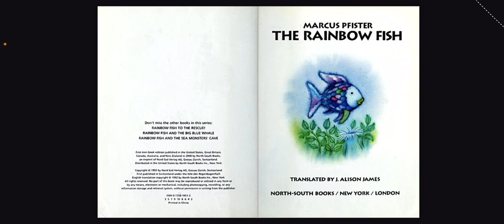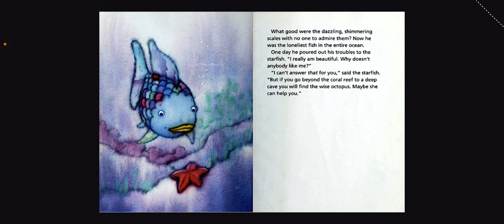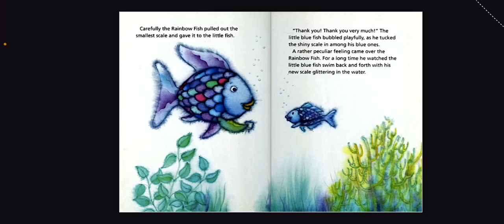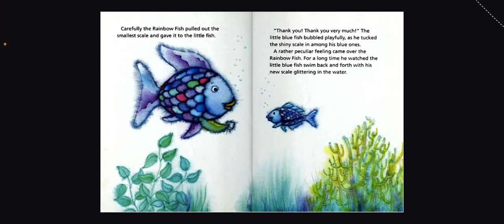Kid’s Story Time: The Rainbow Fish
In this Kid’s Story Time we read Rainbow Fish By Marcus Pfister